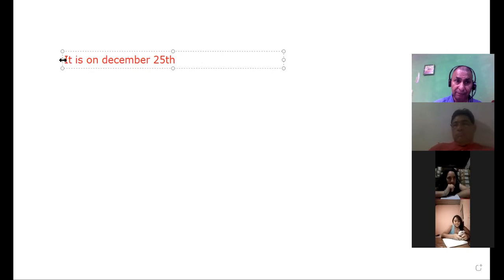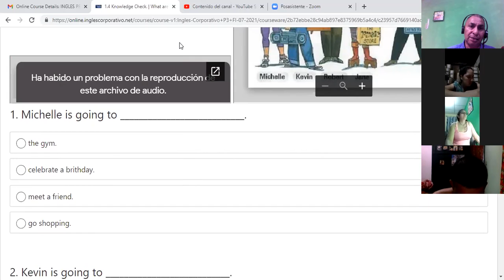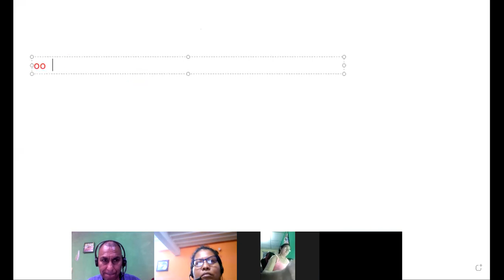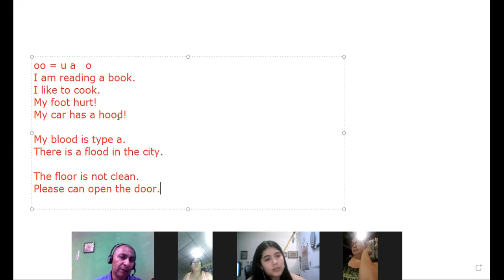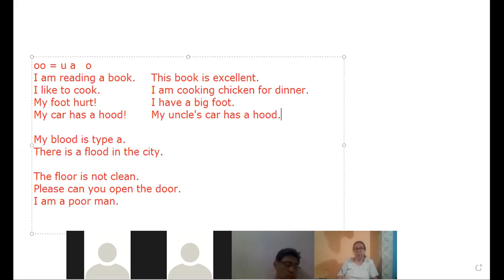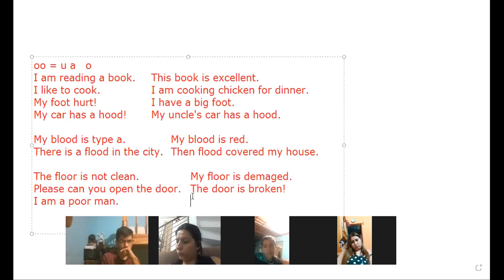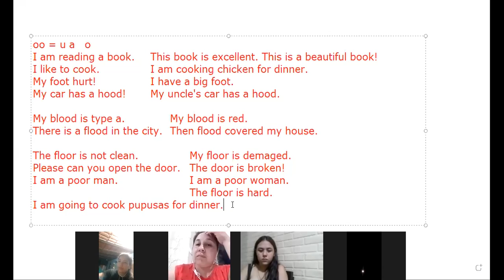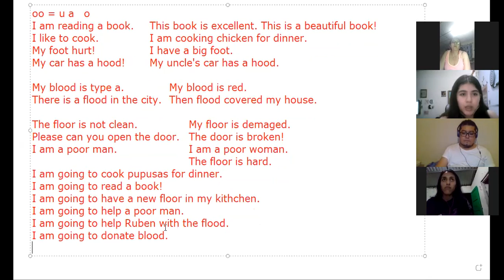Ingles Corporativo-Going to-DAY 3